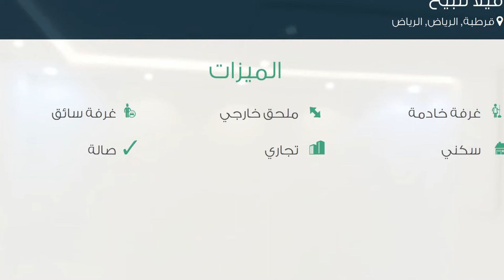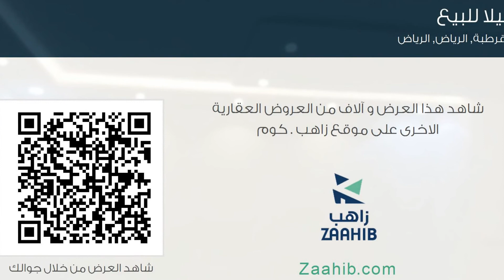فيلا للبيع في شارع مهره, حي قرطبة, مدينة الرياض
تفاصيل العرض:-

رقم: 2225549

ميزات:-

4 الغرف, 3 غرف أخرى, 3 عدد دورات المياه, 1 سعة مرآب السيارات, ملحق خارجي, غرفة خادمة, غرفة سائق, سكني, تجاري, صالة